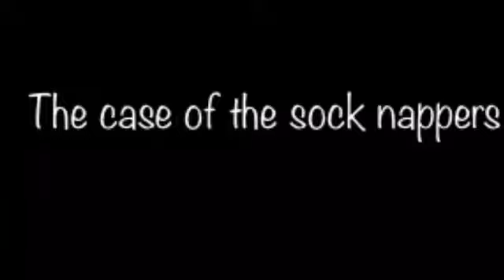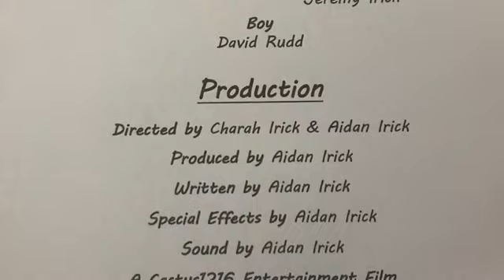The case of the sock nappers (short film)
If you can call it a “short film”